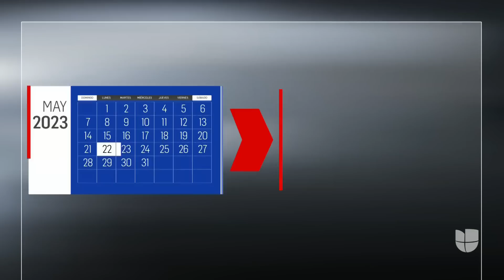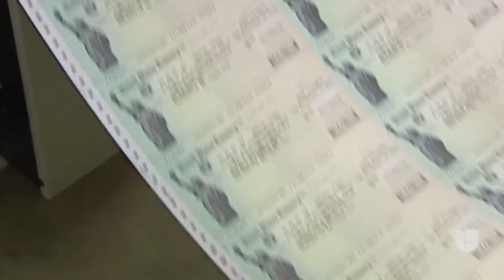Desempleo y posible recesión: consecuencias de que no se logre un acuerdo sobre el techo de la deuda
Aunque el presidente Joe Biden y el presidente de la Cámara de Representantes, Kevin McCarthy, buscan llegar a un acuerdo sobre el incremento en el techo de la deuda, las diferencias entre los dos hacen pensar en un escenario en el que el país podría quedarse sin fondos para cumplir con sus obligaciones. Al respecto, el economista Claudio Loser asegura que las tasas de interés seguirían en aumento, dificultando pagos en hipotecas y tarjetas de crédito.

León Krauze